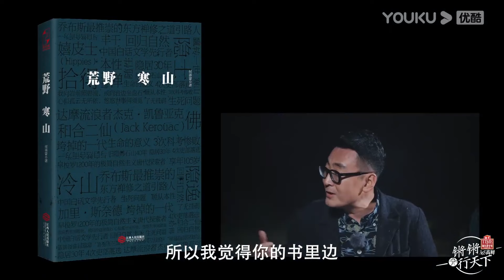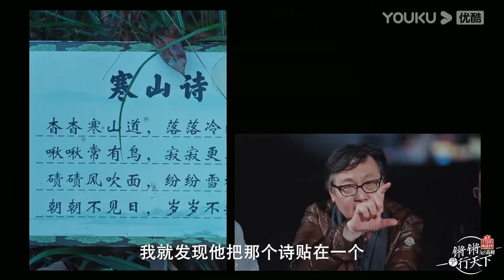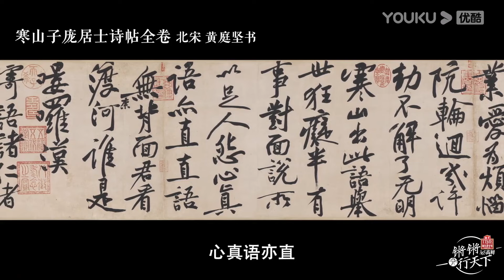窦文涛全程背诵《梦游天姥吟留别》，一边背还能一边解释每一句的意思！太厉害了！ | 锵锵行天下 第三季